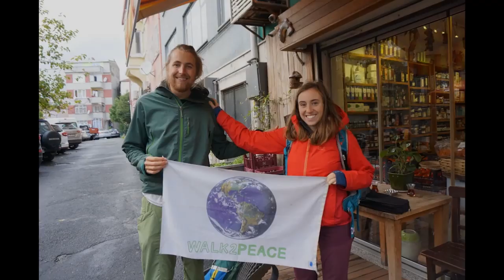Sanjay’ın Hikayesi | Doğuş Kökarttı | TEDxBornovaAnadoluLisesi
Dr. Doğuş Kökarttı; Nepal’deki dostu Sanjay Suwal’ın sıradışı ve ölümsüz yaşam hikayesini anlatıyor. Ve bu hikaye ile “insanın kendi gerçeğini arayışı, yaşamın anlamı ve seçimler”üzerinde oluşan soruları ortaya koyuyor.
1993, Zonguldak doğumlu. Zonguldak Fen Lisesi’ni birincilikle bitirip, üniversite sınavlarında ülkedeki en iyi 200 öğrenci arasına girerek Yeditepe Üniversitesi Tıp Fakültesi’ne yerleşti. Türk Eğitim Vakfı tarafından «Geleceğin Liderlerinden» biri seçildi. 2012’den itibaren sırtçantasıyla 35 ülkeyi dolaştı. 2012’de Üzüm Dalları, Güneş ve Güz kitabı çıktı. Eylül 2015’te dünyayı dolaşarak 10.000 insanla tanıştığı A Tea With 10.000 People’ı başlattı. TRT World bu projeyi İngilizce bir röportajla dünyaya duyurdu. Proje ile 19 ülkeyi ziyaret edip 2000’den fazla insanla tanıştı. 2017’nin başlarında Kuzey Göçebeleri’ni kurdu. 2017’de ikinci kitabı Nehir Yolcusu çıktı. Üniversitelerde seyahat üzerine dersler verdi. 2018’de Tıp Fakültesi’nden mezun oldu. Doktor olarak çalışmalarına devam etmektedir.

 Dr. Doğuş Kökarttı 1993, Zonguldak doğumlu. Lisede, okulunu ulusal matematik ve biyoloji olimpiyatlarında temsil etti. Zonguldak Fen Lisesi’ni birincilikle bitirdikten sonra, üniversite sınavlarında ülkedeki en iyi 200 öğrenci arasına girerek Yeditepe Üniversitesi Tıp Fakültesi’ne yerleşti. Aynı yıl Türk Eğitim Vakfı tarafından "geleceğin liderleri"nden biri seçildi. 2012’den itibaren sırtçantasıyla 35 ülkeyi dolaştı. Bu yolculukları düşük bütçelerle ve 20.000 km’den fazla otostop çekerek gerçekleştirdi.
2012’de Üzüm Dalları, Güneş ve Güz kitabı çıktı. Eylül 2015’te dünyayı dolaşarak 198 ülkeden 10.000 insanla tanıştığı A Tea With 10.000 People projesini başlattı. Kısa sürede dünya çapında bir etki uyandırarak 140 farklı ülkeden 4000’den fazla davet alan proje; ulusal ve uluslararası medya kanallarında, gazetelerde yoğun ilgi gördü. TRT World Mart 2017’de bu projeyi İngilizce bir röportajla hikayeleştirerek dünyaya duyurdu. 2016’da projenin Türkiye ayağını olarak Benimle Bir Çay İçer Misin Türkiye? yi başlattı ve 6 büyükşehire giderek düzenlediği etkinliklerde insanlarla buluştu. A Tea With 10.000 People ile 19 ülkeyi ziyaret edip 2000’den fazla insanla tanıştı.
2017’nin başlarında farklı yaş ve meslek gruplarından gezginleri, sanatçıları, fikir insanlarını bir araya getirerek Kuzey Göçebeleri’ni kurdu. Eylül 2017’de ikinci şiir kitabı Nehir Yolcusu çıktı. Seslendirme alanında çalışmalar yaptı. Yıldız Teknik Üniversitesi ve ITU’de Seyahat üzerine dersler verdi. Vestel’in konuğu olarak Şubat 2018’de VESTALK konuşmasını gerçekleştirdi. Ekim 2018’de Tıp Fakültesi’nden mezun oldu. Aralık 2018’de, TEDxIstanbulTechnicalUniversity’de «Yolcu» konulu bir konuşma yaptı.
Şimdilerde doktor olarak çalışmakta, Kuzey Göçebeleri ve A Tea With 10.000 People ile projelerine devam etmekte olan Doğuş Kökarttı, ilham verici hikâyesiyle 20 Nisan 2019 günü TEDxYouth@BornovaAnadoluLisesi'nde! This talk was given at a TEDx event using the TED conference format but independently organized by a local community.